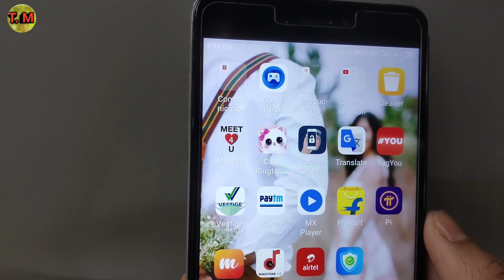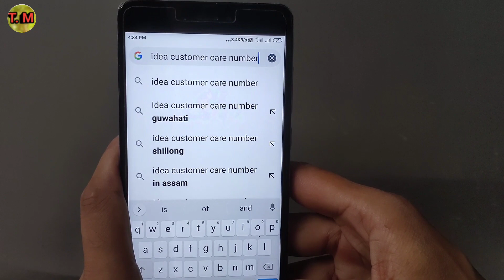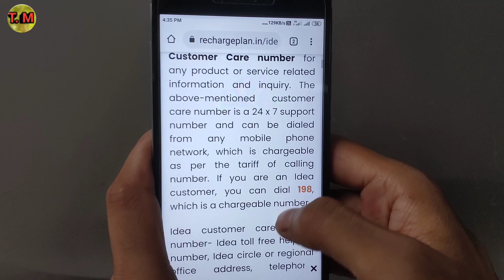Idea Customer Care Se Baat Kaise Karen | Idea Customer Care Toll Free Number | Idea Helpline Number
Namaskar dosto. Techmasala me aaplogo ka swagaat hai . Es Video me aaplogo ko batayunnga ki Idea Customer Care Se Baat Kaise Karen | Idea Customer Care Toll Free Number , Idea Customer Care Helpline Number . Video ending Tak pura dekhna toh apko maalum hoga .